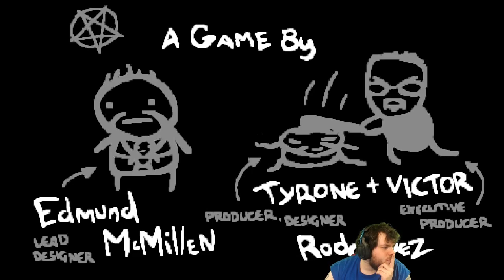Afterbirth+ Unlocks #16 - Taurus Please - Cobalt Streak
Literally stuck boys.
- Streams every day starting at 5 PM CST!